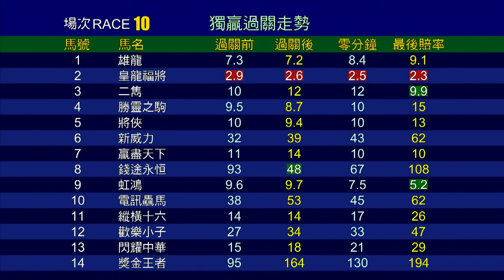【賽後你點睇】20/21 #74 沙田日賽 — 第10場（5月23日）